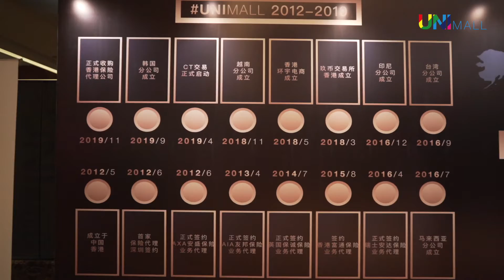2020 "To the Times, To the Future" Malaysia Annual Conference. (January 12, 2020)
2020 “致时代·敬未来”马来西亚年会回顾片（1月12日）